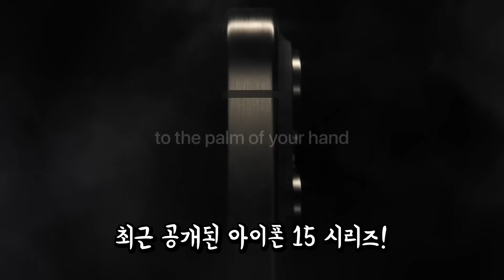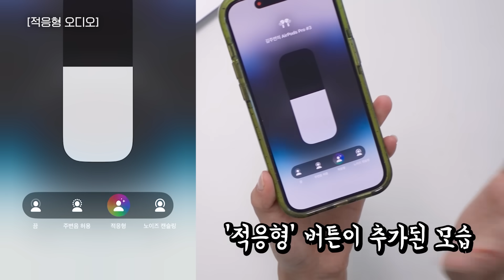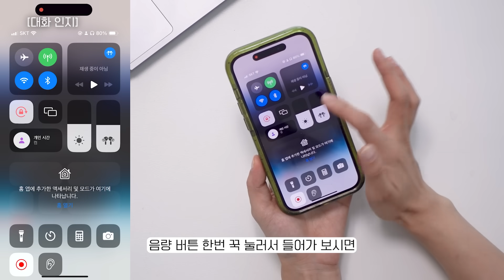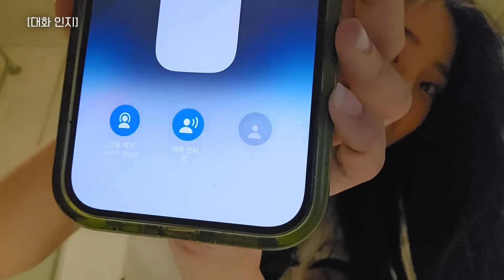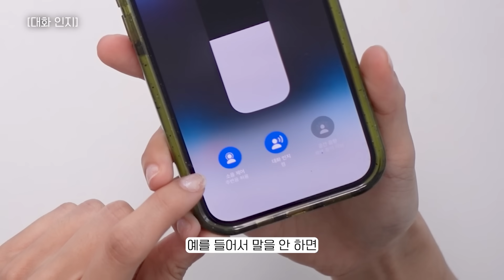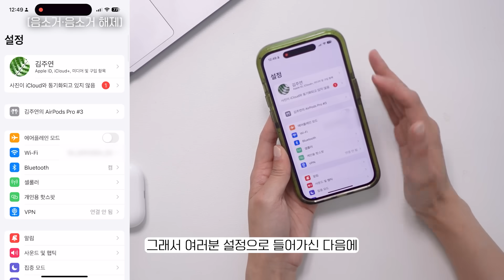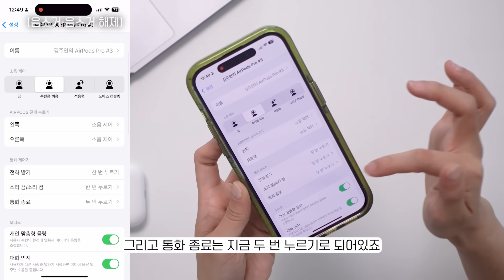에어팟프로2 떡상한다캤잖아~~ iOS17 에어팟 신기능 제대로 알고 써보자!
00:00 오프닝
01:59 IOS 17 업데이트 방법
02:20 적응형 오디오
06:25 대화 인지
10:29 USB-C
11:02 IP54 방수 방진을 지원
11:16 음소거·음소거 해제
12:14 맞춤형 볼륨
13:01 개선된 자동 전환 기능
13:24 애플비전 프로
14:17 클로징

-제작: 주연 / 편집: 이수정